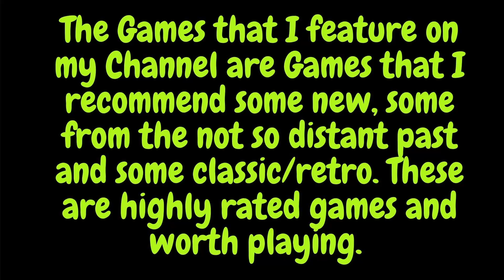ENSLAVED™: Odyssey to the West™ Premium Edition - Gameplay 3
Played with Wii U Pro Controller

Follow a gripping, surprise-filled journey as two dissimilar characters form an uneasy partnership in order to survive through a perilous, post-apocalyptic America.

150 years in the future, war and destruction have left the world in ruins with few humans remaining and nature having reclaimed the world. Mysterious slave ships harvest the dwindling population and take them out west, never to return.

Trip, a technologically savvy young woman has been imprisoned by a slave ship but manages to escape using her mental prowess. Monkey, a strong, brutish loner and fellow prisoner also gets free by virtue of his raw power and brawn. Trip quickly realizes that Monkey is her ticket to freedom and is her only hope to survive her perilous journey back home. She hacks a slave headband and fits it on Monkey, linking them together. If she dies, he dies and her journey has now become his. ENSLAVED centers on the complex relationship between the two main characters. Players take on the role of Monkey, utilizing a mix of combat, strategy and environmental traversal to ensure he and Trip survive the threats and obstacles that stand in the way of their freedom.
Key Features
The Premium Edition includes the original critically-acclaimed game, and additional DLC content “Pigsy’s Perfect 10” as well as character enhancement skins Ninja Monkey, Classic Monkey and Sexy Trip.
Engaging Storyline - A post-apocalyptic retelling of the classic 400-year old novel Journey to the West co-written by famed novelist and
screenwriter, Alex Garland.
A Cinematic Masterpiece - Dramatic cutscenes co-directed by Andy Serkis, who also plays the lead role of Monkey, portraying critical events that drive the story of Monkey and Trip.
Stunning Environments - Explore a beautiful, eerie world of war-ravaged cityscapes that have been reclaimed by nature and are fraught with danger at every turn.
Dynamic Combat System - Attack and defend with agile prowess using a combination of melee attacks, blocks, and intense
takedowns. Use Monkey to overtake an enemy, steal its weapon, then rip the enemy apart systematically.